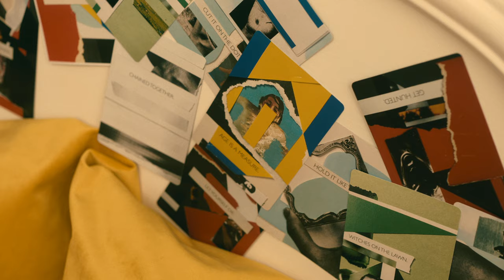Eric Stephen Martin - I Whisper In My Sleep (Official Video)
Video Production Credits:

Director / Director Of Photography - Nicole Cecile Holland
Director - Eric Stephen Martin
Producer / Production Manager - Dylan Jewers
Camera Assistant - Bailey Kinnear
Set Dresser - Brielle LeBlanc
Gaffer - Andre St-Jules
Grip - Chelsea Innes
Wardrobe - Laura Van Meerveld
Production Assistant / Set Dresser  - Chelsea MacPherson
Cast - Eric Stephen Martin & Sarah Swire
Stills Photographer - Zane Woodford

Recording Credits:

Written by Eric Stephen Martin (SOCAN)
Produced by Joel Plaskett
Engineered at Fang Recording by Thomas Stajcer and Alex Burris
Mastered by J. Lapointe

Drums - Jordan Murphy
Bass - Billy Taylor-Habib
Keys - Siobhan Martin
Backing Vocals - Sarah Swire
Guitar and Backing Vocals - Joel Plaskett
Guitar and Lead Vocals - Eric Stephen Martin

Lyrics:

Up 'til now I was dumb
Missed the lure of your mysterious love
A chance encounter, a vivid vision
A familiar spirit in dimension and hum
If we're just versions of the notes
Sung at the ceiling into vertigo
A tired message, a quick illusion
A primal music that an intuition knows

Did I brush you in the dark lying with me?
I cannot know, I will not know
I get the feeling that you'll always listen
When I whisper in my sleep, oh

If we're the cut-ups of the stars
Bound together in a billion parts
We met before recorded time
Through planetary collisions in the empty sky

When I whisper in my sleep
I Whisper in my sleep
I

I...

This video was created thanks to the generous support of the MVP Project, a joint initiative of RBCxMusic and the Prism Prize (administered by the Academy of Canadian Cinema & Television).